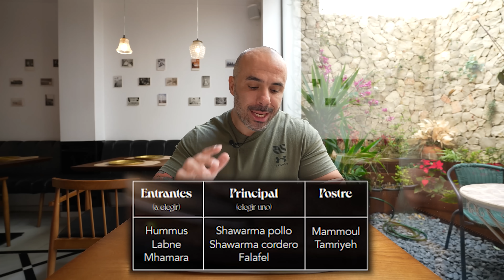PROBANDO el VERDADERO SHAWARMA LIBANES a LA BRASA